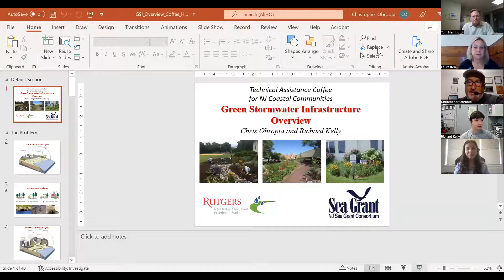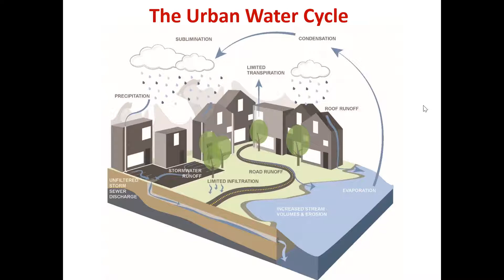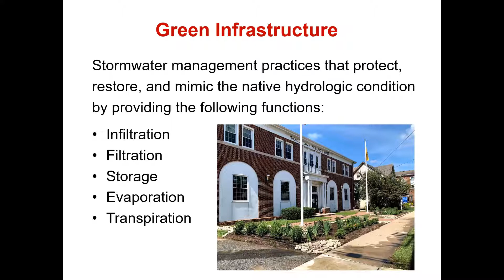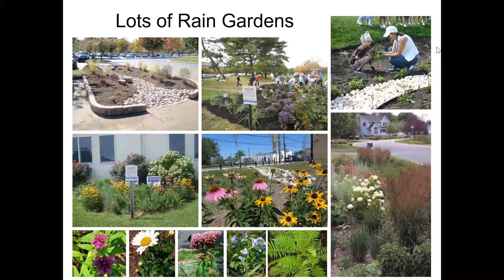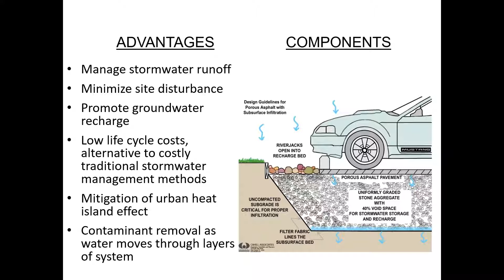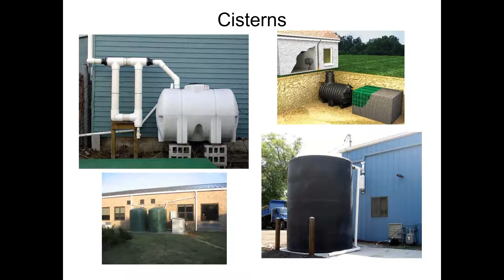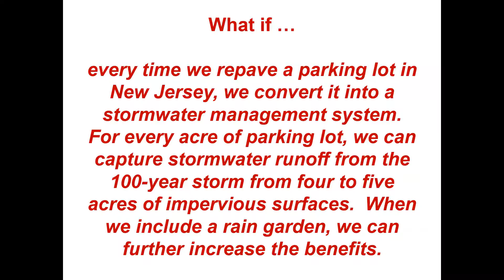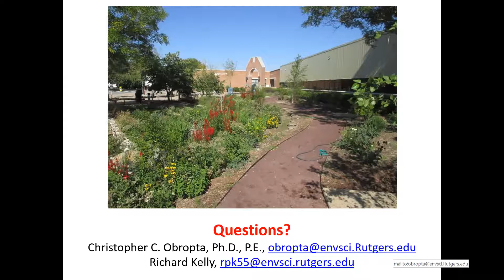June 23, 2022: NJCRC Technical Assistance Coffee Chat - Green Infrastructure